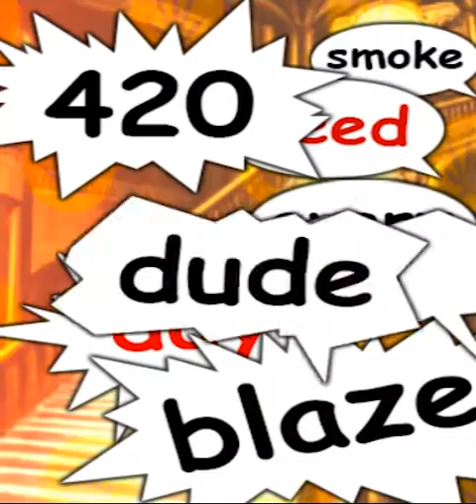The Glass Weed-Socks Princess [weedmaniaIIDX 420 Lincle]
A weed remix of 突撃！ガラスのニーソ姫！
I should reconsider my life choices.